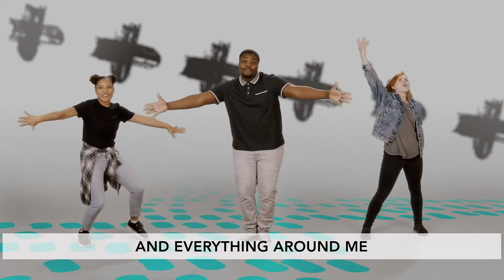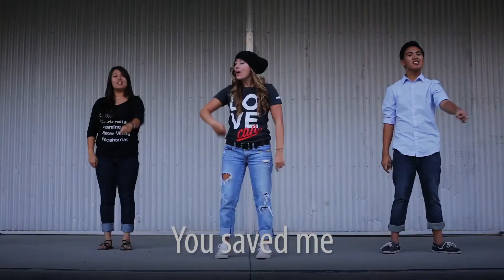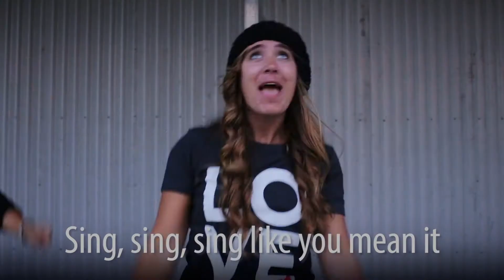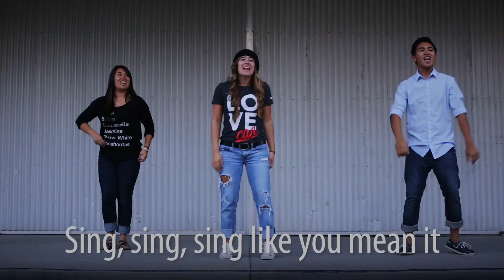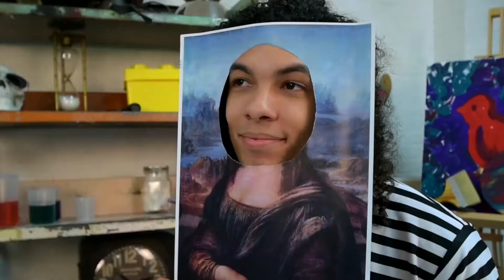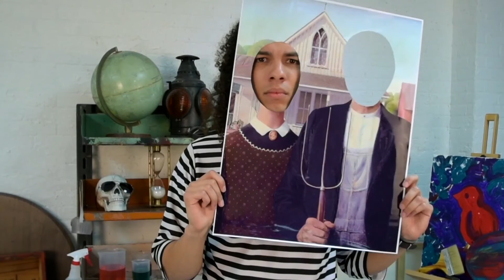Chapel Kids Service - 08/9/20